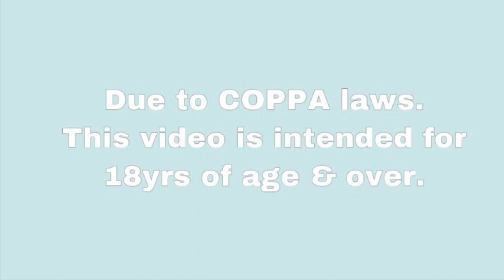Vending Machine Recreating @adriana j alvarez Paper Project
Hello Friends,
Today's video is a recreation of the talented @adriana j alvarez vending machine project. Since the day she posted her project I was completely blown away at her creativity & wanted to try and crack her secrets for a long time now. Finally, I worked up the urge to ask her if it would be okay to recreate her vending machine project. I'm so excited to say I've created a cutting file & if Adriana is okay with me sharing with you all I will post it here. Thanks so much for buzzing with Vee! Hope you enjoyed the video!

Helpful tips for downloading (must click download then open or save)
note: if you have a cricut it may download very small, the vending machine should measure 7.5"L x 5.4"W make sure to resize it all together to desired size. The file is very large with over 30 pieces. Also, the score lines may convert to cut lines to fix that problem you may have to change each cut line back to a dotted line (score line). @ilenepayne has made a troubleshooting video for cricut users.

Please tag me (buzzinwithvee) as well as Adriana Alvarez if you use these files. Thank you so much!